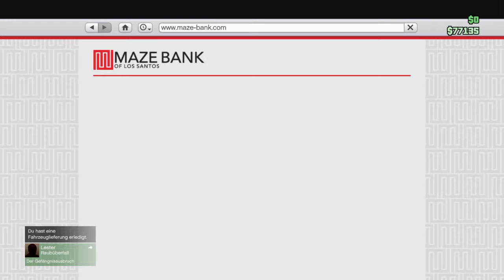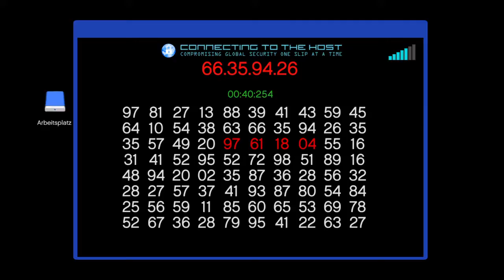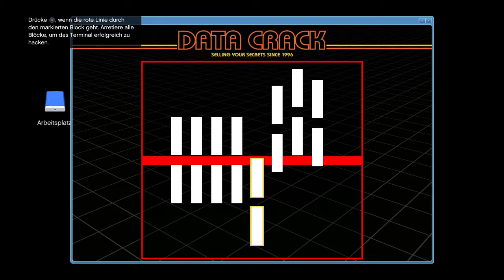Grand Theft Auto 5 # 386 Ein keules Bad